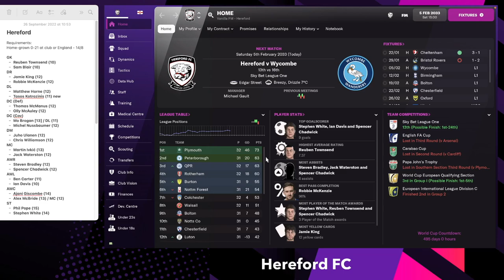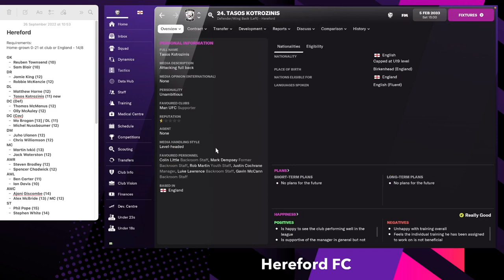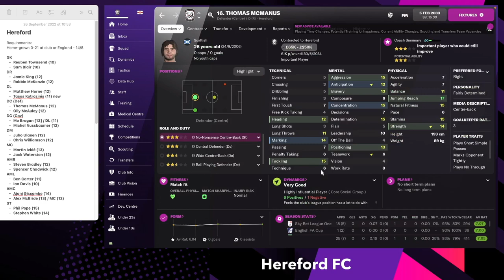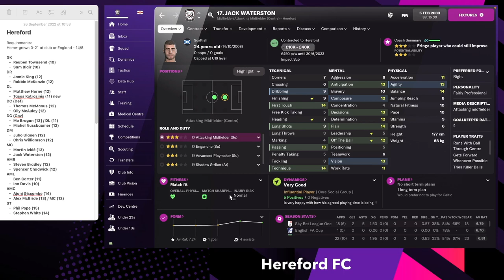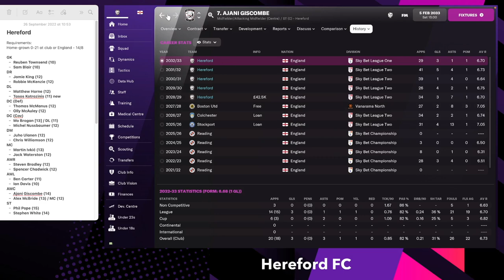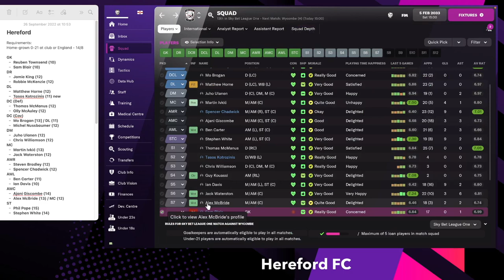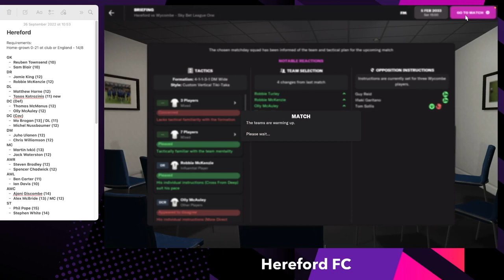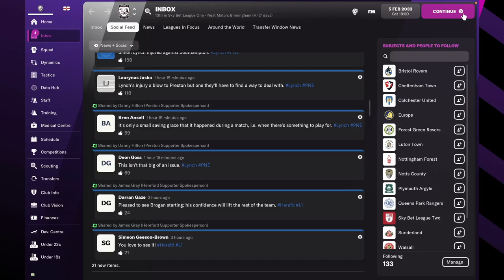Hereford FC - #35 | Football Manager 2022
FM22 Career Mode gameplay with Hereford FC. Now in the Sky Bet League One!